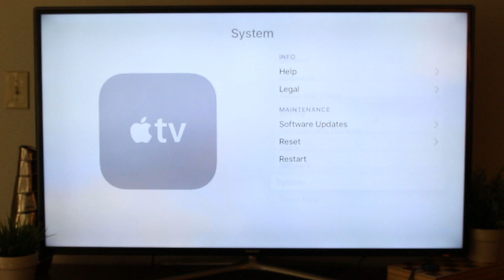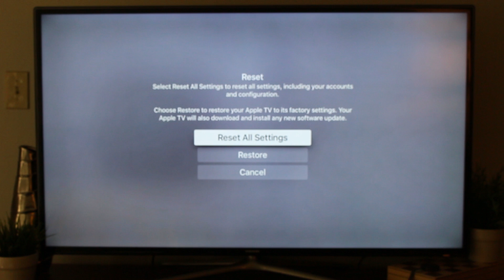NEW Apple TV (4th Gen) How to Reset Back to Factory Settings​​​ | H2TechVideos​​​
NEW Apple TV 2015 Model - How to Reset Back to Factory Settings